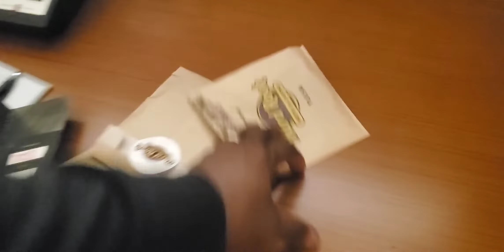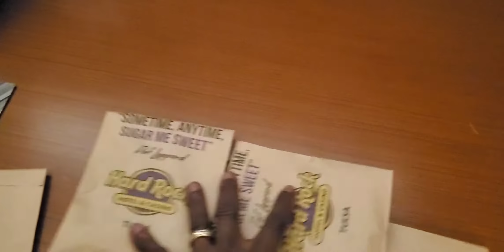King Suite hotel room review @ the Hard Rock Casino Catoosa OK review.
Ameture Review of our King Suite @ the Hard Rock Hotel in Tulsa OK.